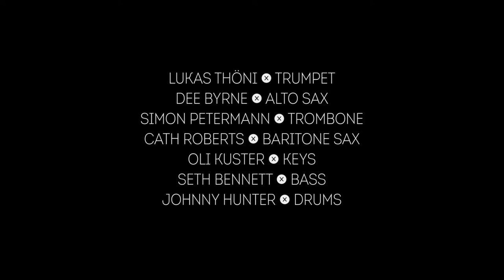MoonMot - Teaser 2018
A clip showing the band MoonMot at their show at Jazzwerkstatt Bern 2017. Back then they called themselfs "Word of Moth".

Lineup:
Lukas Thöni tp
Dee Byrne as
Simon Petermann tb
Cath Roberts bs
Oli Kuster keys
Seth Bennett b
Johnny Hunter dr